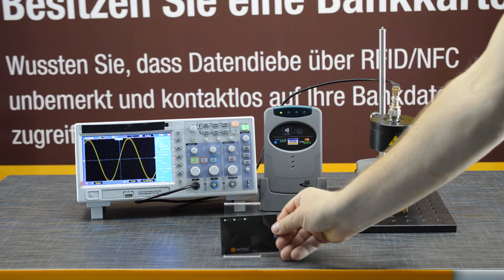Optexx Finn RFID-Schutzhülle Chipkarten und Pass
geeignet für: ID-1 Karten z.B. Kreditkarten, Führerscheine, Ausweise etc. (DIN A8) und Reisepässe (DIN B7)
Material: aluminiumhaltige Spezialfolie und Karton
Farbe: schwarz
Materialstärke: 0,32mm
Folienstärke: 0,10mm
Innenmaße (BxH): 86 x 54mm und 138 x 106mm
Außenmaße (BxH): 88 x 58mm und 140 x 110mm
sonstiges: zum Schutz vor unbefugtem Auslesen der persönlichen und biometrischen Daten (RFID- und NFC-Schutz), robust und feuchtigkeitsbeständig, mit vertikalem Einschub (Hochformat) und dezentem Druck
Lieferumfang: 10 Stück für A8 und 2 Stück für B7